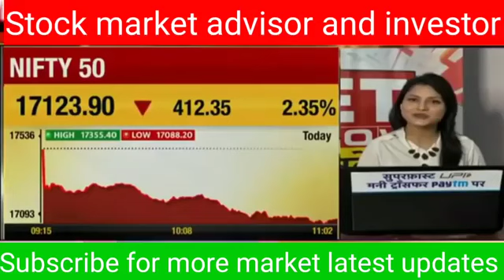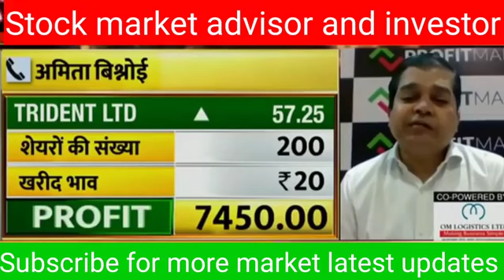Trident और इतना गुना करेगा पैसा बेचने से पहले देख लो